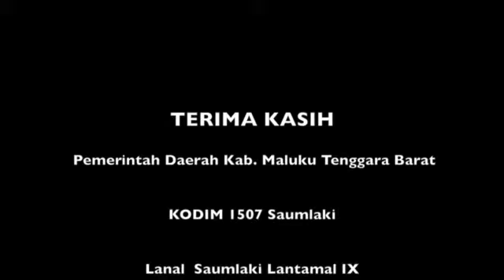REKOR DUNIA PENGIBARAN BENDERA PUSAKA MERAH PUTIH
Pengibaran Bendera Pusaka MERAH PUTIH pada KABUPATEN KEPULAUAN TANIMBAR tepatnya di Desa LINGAT Kecamatan SELARU bekerja sama dengan PEMERINTAH KAB KEPULAUAN TANIMBAR/ MALUKU TENGGARA BARAT, KODIM 1507 SAUMLAKI, LANAL SAUMLAKI LANTAMAL IX, POLRES KAB KEPULAUAN TANIMBAR, SATUAN RADAR 245 SAUMLAKI, PEMERINTAH NEGERI ADAUT.